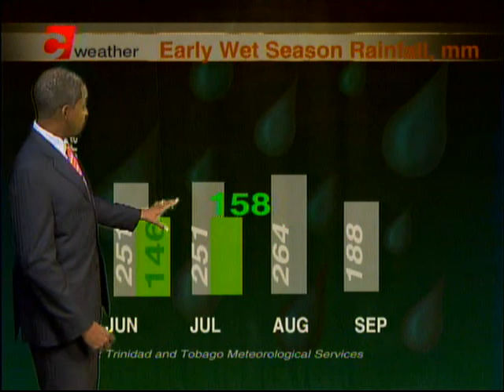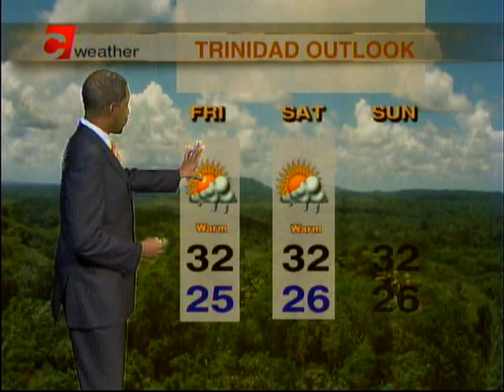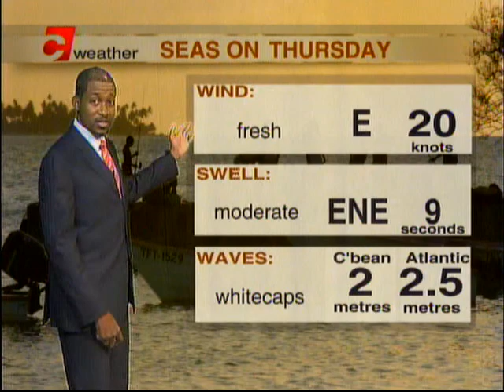Weather Outlook Wednesday July 18th 2018